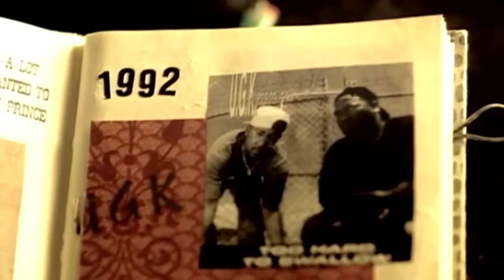Fat Tony 01